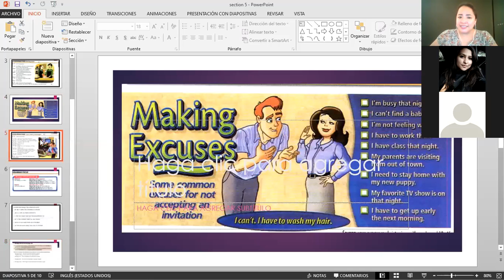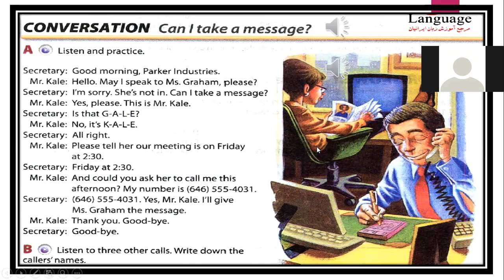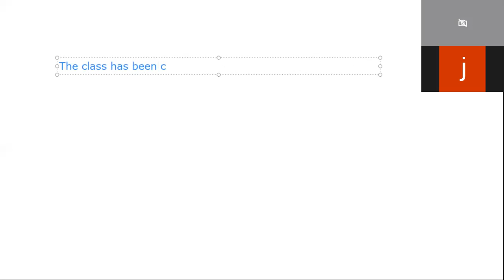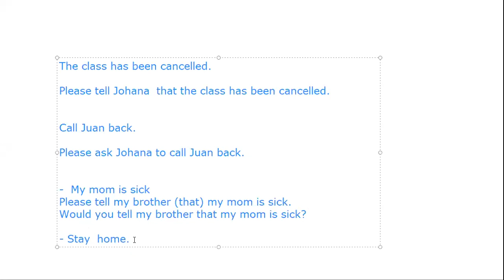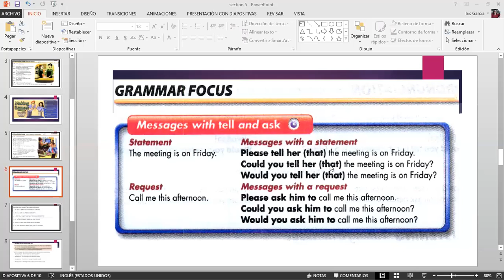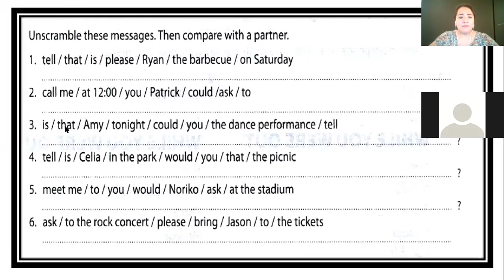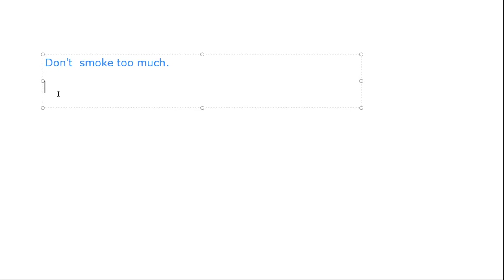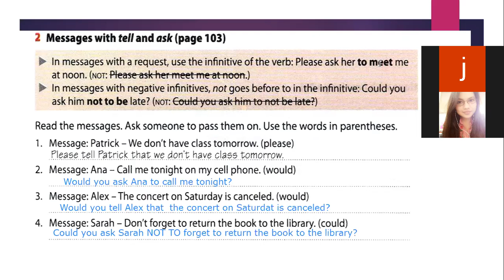Ingles Corporativo-Leaving a message Tell and ASk Section 5 class 15